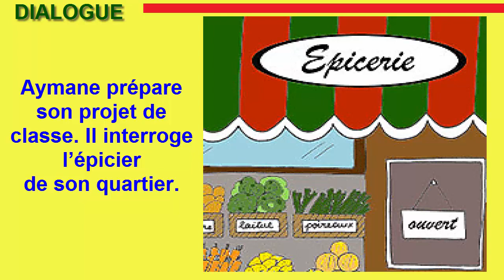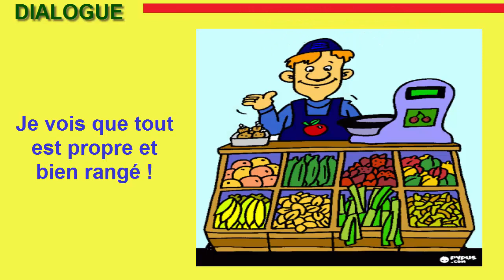Dialogue de l'unité 4 - quatrième année primaire.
Livret " Mes apprentissages en français".
Unité quatre intitulée "L'agriculture, l'industrie et le commerce".